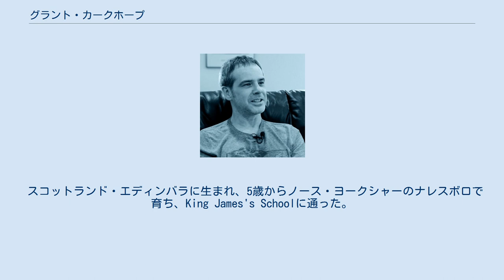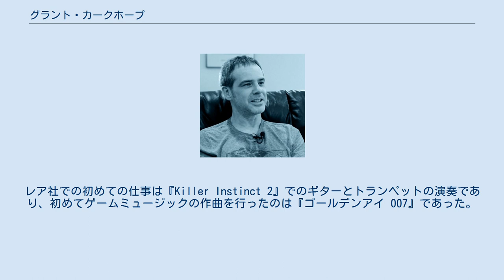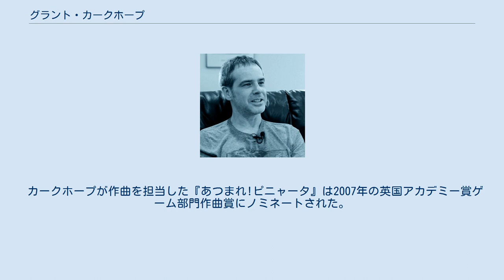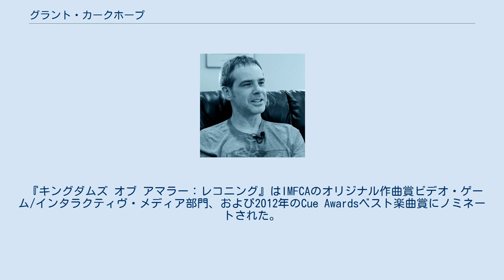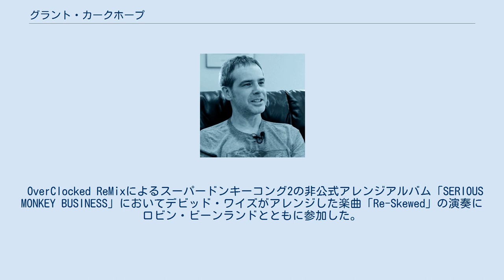グラント・カークホープ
グラント・カークホープ（英語: Grant Kirkhope、1962年7月10日 - ）は、イギリス出身で、後にアメリカ合衆国の市民権を取得したゲームミュージックの作曲家。
ゲームミュージックへの貢献によって英国映画テレビ芸術アカデミー（BAFTA）、米国作曲家作詞家出版者協会(ASCAP)、国際映画音楽批評家協会（IMFCA）などの様々な賞にノミネートされている。
 スコットランド・エディンバラに生まれ、5歳からノース・ヨークシャーのナレスボロで育ち、King James's Schoolに通った。
王立ノーザン音楽大学でトランペットを学んだ後様々なバンドに参加し、サックス奏者スネーク・デイビスとともに「Zoot and the Roots」にもトランペット奏者として参加していた。
またカークホープはイギリスのロックバンド「リトル・エンジェルス」のバックバンドとして活動していた「the Big Bad Horns」にも参加しており、エドワード・ヴァン・ヘイレンやボン・ジョヴィ、ZZトップなどとともにツアーを行った。
エドワード・ヴァン・ヘイレンから直接エレキギターErnie Ball/Musicman EVHを譲り受けている。
 1995年、友人であったロビン・ビーンランドの推薦を受け、レア社に入社。
レア社での初めての仕事は『Killer Instinct 2』でのギターとトランペットの演奏であり、初めてゲームミュージックの作曲を行ったのは『ゴールデンアイ 007』であった。
2008年からBig Huge Gamesに所属し、『キングダムズ オブ アマラー：レコニング』の作曲を行う。
2012年からフリーランスとして活動している。
2017年、アメリカ合衆国の市民権を取得。
公開予定の映画『The King's Daughter』で初めて映画の音楽を担当した。
 『バンジョーとカズーイの大冒険』や『Yooka-Laylee』に見られるような心地よく素朴な楽曲から、『ゴールデンアイ 007』でのヘビーメタル、『パーフェクトダーク』でのサイバーパンクスタイル、『キングダムズ オブ アマラー：レコニング』での雄大なオーケストラアレンジと作曲の幅は広い。
 モンキーラップ（DK Rap）はカークホープが作曲した『ドンキーコング64』のオープニングで流れる楽曲で、日本版のCMにも使われた。
歌詞中ではゲームに登場する各コングがラップに乗せて紹介される。
後に『大乱闘スマッシュブラザーズDX』でアレンジされ、『Yooka-Laylee』ではこの曲の後継となる曲も作られた伝説的な楽曲であるが発売当時は多くの酷評を受け、ファンに好かれるまで15年かかったとカークホープは述懐している。
 カークホープが作曲を担当した『あつまれ!ピニャータ』は2007年の英国アカデミー賞ゲーム部門作曲賞にノミネートされた。
 『キングダムズ オブ アマラー：レコニング』はIMFCAのオリジナル作曲賞ビデオ・ゲーム/インタラクティヴ・メディア部門、および2012年のCue Awardsベスト楽曲賞にノミネートされた。
 また自身もCue Awardsのベスト・ブレークスルー・作曲家部門にノミネートされた 。
 『Civilization: Beyond Earth』は2015年のASCAP Composer's Choice Awardsにノミネートされ、IMFCAのオリジナル作曲賞ビデオ・ゲーム/インタラクティヴ・メディア部門を受賞し、2015年のCue Awardsビデオゲーム部門ベスト楽曲賞も受賞した。
 また『Civilization: Beyond Earth – Rising Tide』も2016年のASCAPおよびIMFCAの同賞にノミネートされた。
 OverClocked ReMixによるスーパードンキーコング2の非公式アレンジアルバム「SERIOUS MONKEY BUSINESS」においてデビッド・ワイズがアレンジした楽曲「Re-Skewed」の演奏にロビン・ビーンランドとともに参加した。
 あつまれ!ピニャータのアニメ化に際し、声優の選考に関わった。